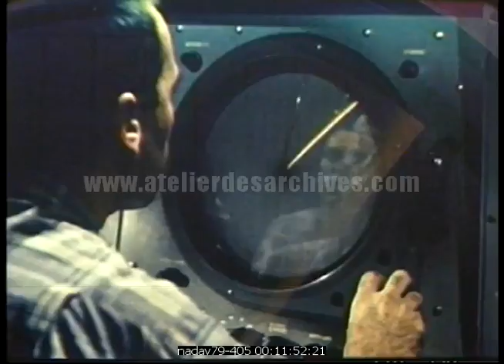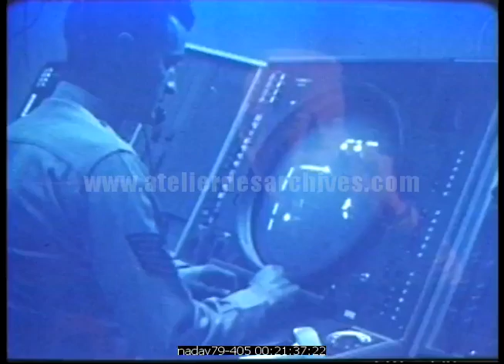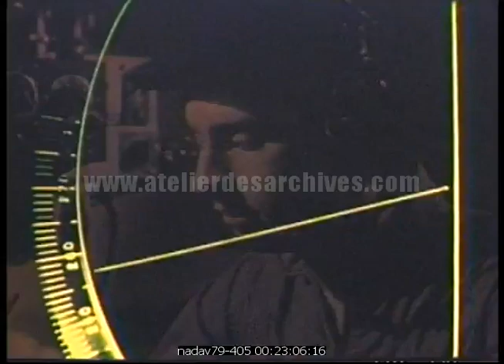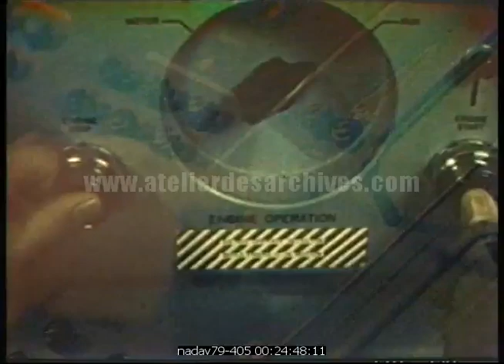Dew line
Description : Installation de la DEW LINE, système de stations radars dans la région arctique du nord du Canada, avec des stations supplémentaires le long du nord de l'Alaska, mis en place pendant la guerre froide.

Date : 1950's